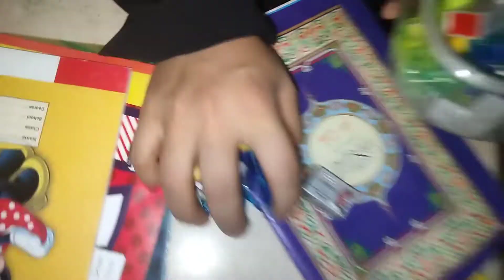تحضيرات شنطة المدرسة وأساسيات حقيبة المدرسة وهوريكم أجواء الشوارع قبل المدرسة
تحضيرات شنطة المدرسة وأساسيات حقيبة المدرسة وهوريكم أجواء الشوارع قبل المدرسة.عودة الدراسة والمدارس